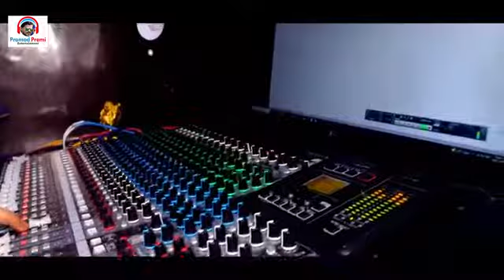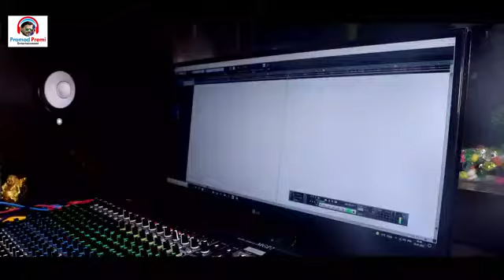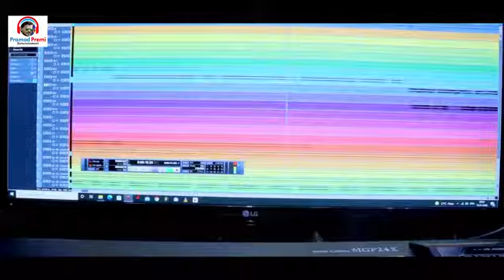Bhar Hath Me Mehandi Rachail Ba Parmod Premi Bhojpuri New Song 2022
Lagnwti Saree Nasail Ba Bhojpuri Song

Lagnwti Saree Lasrail Ba Bhojpuri Dj Song

Daiya Re Daiya Man Gaini Parmod Premi Bhojpuri Song

Lagnwti Saree Nasail Ba Bhojpuri Video

Fera Me Par Gaini

Bhar Hath Me Mehandi Rachail Ba

Lagnwti Saree Nasail Ba

Lagnwti Saree Lasrail Ba

Daiya Re Daiya Man Gaini

Abhile Na Chhutal Hardiya Re p

Kamar me Uthe Dardiya Re

Abhile Na Chhutal Hardiya Re

Rahe Sohagrat  Jahiya Re

Dhaile Balam Mor Bahiya Re

Chumma Lelak Gin Ke